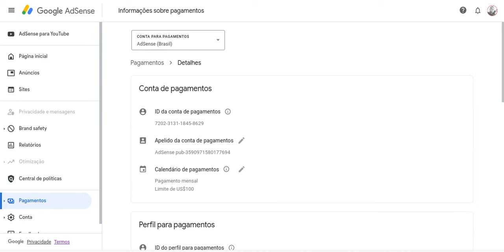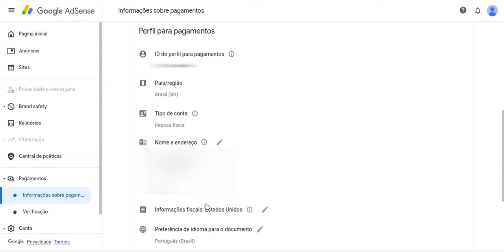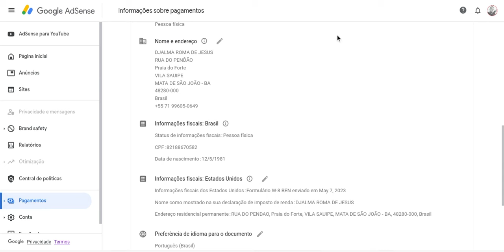Nova Atualização Google Adsense: Sem CPF e Data de Nascimento [ É Normal? ]